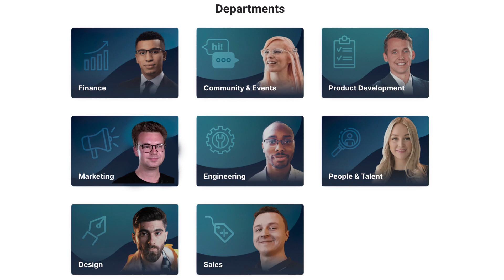Working at Moralis - Rasmus Pihl, Head of Marketing - Moralis Review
Meet Rasmus, the Head of Marketing at Moralis!

Relentless pace of innovation - is how Rasmus described our culture. We're all about pushing the envelope, and challenging the development status quo with our innovative approach to make the workflow of Web3 as easy as possible.

The Community, the Team spirit, and the "can-do" attitude is what stands behind Moralis!